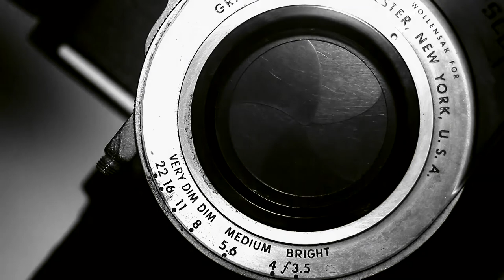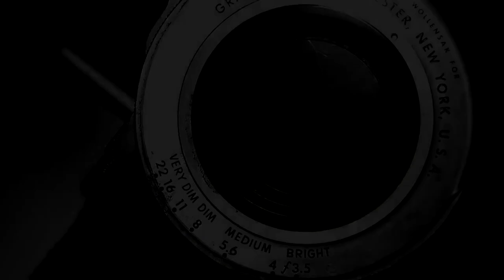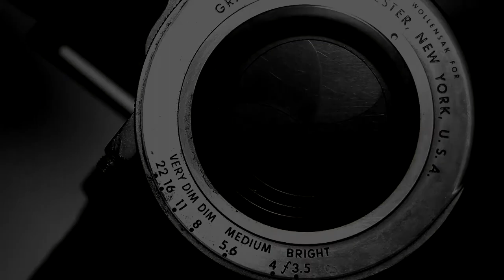Art, Photography & People with Lisa Du Bois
Painter, photographer, artist of many medias and gallery director Lisa Du Bois talks about traditional photography, digital art, ethnographic photography and other art related subjects.

Originally aired on MNN
Monday, March 19th 2018 5 P.M.

On Manhattan TV:
RCN : Channel 83
FiOS : Channel 34
Spectrum: Channel 56 & 1996